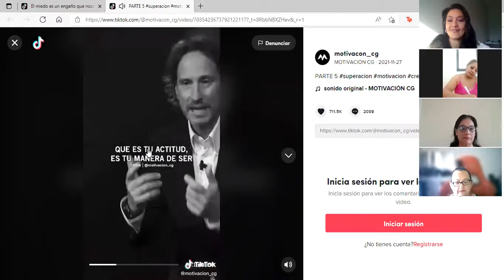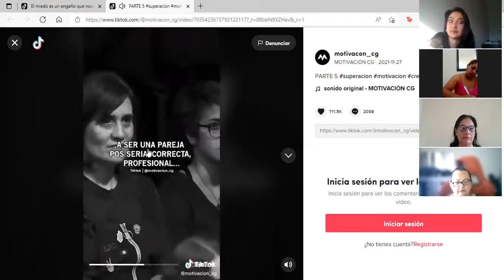Space X Novena Reunión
Micro metas